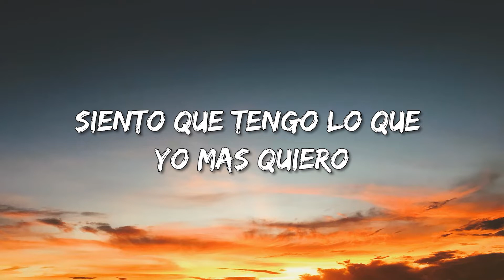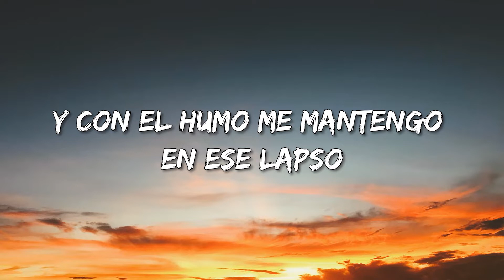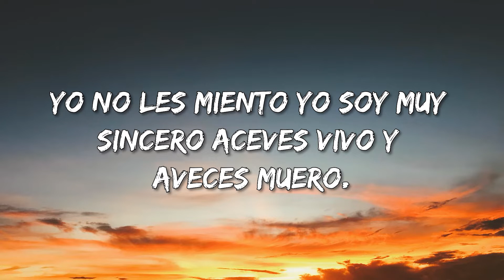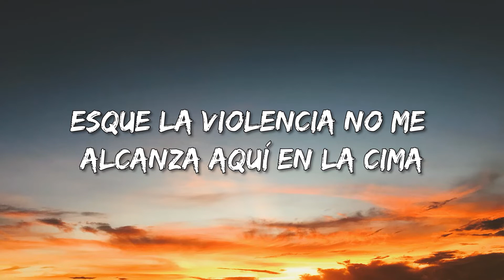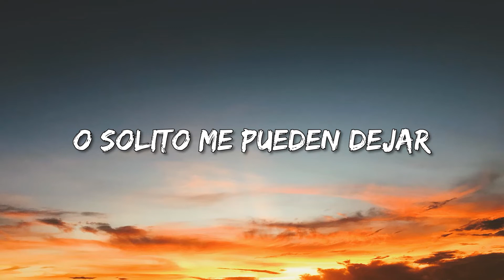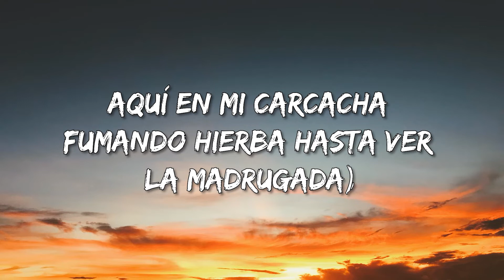Los Lara - Fumando Mota (Lyrics/Letra)